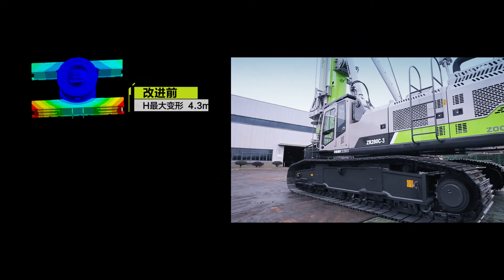Zoomlion New generation rotary drilling rigs Zoomlion Yeni nesil fore kazik makinasi